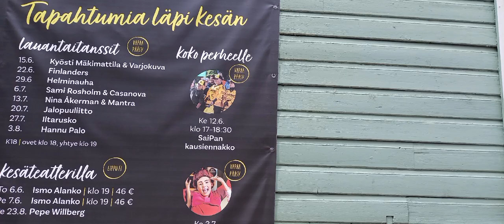Jyri aamupäivä lenkillä